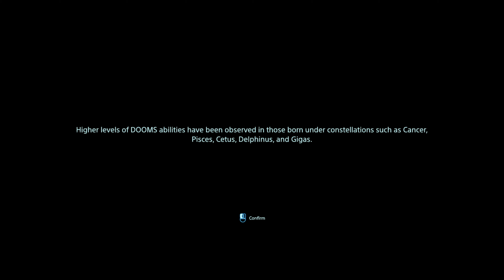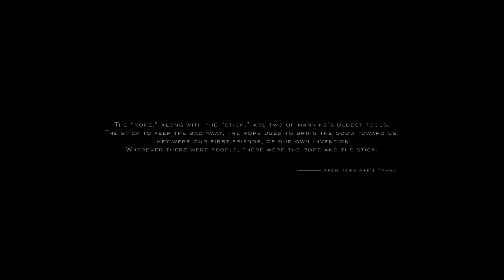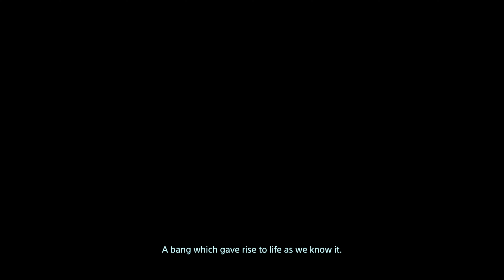[4K UHD]:DEATH STRANDING Walkthrough Gameplay Part 1-Sam Porter Bridges (Very Hard/No Damage)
Death Stranding Walkthrough Gameplay Part 1 includes a Review, Prologue and Campaign Mission 1 of the Death Stranding 2019 Single Player Campaign for PS4 Pro and PC at a later date. This Death Stranding Story Campaign Walkthrough will include the Full Game. Death Stranding Walkthrough Part 1 will include a Review, All Bosses, Cinematics, Cut Scenes, OST, Collector's Edition, Story Missions, Main Missions, New Gameplay, DLC, all Single Player Campaign Missions and the Ending. Thanks Sony for giving me Death Stranding!